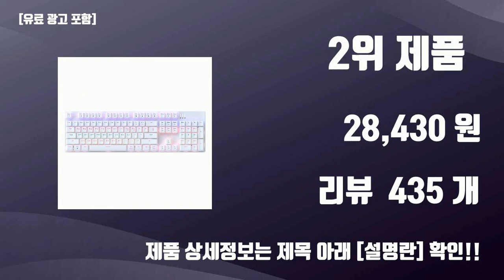게이밍적축키보드 TOP10 가성비템 강력추천!!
오늘 담아보는 핫템 게이밍적축키보드 TOP10 가성비템 강력추천!!

1위.  앱코 축교환 레인보우 무빙 LED 기계식 키보드 적축, 블랙, K560, 일반형  [30,150원]

2위.  홈플래닛 레인보우 LED 기계식 게이밍 키보드, AK10, 적축, 화이트  [28,430원]

3위.  COX CK01 교체축 사이드 RGB 게이밍 기계식 키보드, 네이비, CK01NV(적축), 일반형  [38,560원]

4위.  앱코 레트로 기계식 게이밍 키보드 적축 K517, 일반형, 레트로 베이지, K517 Retro  [42,600원]

5위.  COX 기계식 게이밍 키보드 갈축, 그레이 + 화이트, CK01 TKL, 텐키리스  [33,300원]

6위.  앱코 HACKER 축교환 측면 RGB 라이팅 이중사출 게이밍 기계식 키보드 적축, 블랙, K515, 일반형  [39,400원]

7위.  앱코 축교환 레인보우 무빙 LED 기계식 키보드 적축, 화이트, K560, 일반형  [30,570원]

8위.  COX 이색사출 사이드 RGB 기계식 키보드 적축, CK01PBT, 그레이 + 화이트, 일반형  [45,250원]

9위.  COX 기계식 게이밍 키보드 적축, 그레이 + 화이트, CK01 TKL, 텐키리스  [41,220원]

10위.  알텍랜싱 게이밍 기계식 유선키보드 적축, 실버, ALGK8614, 일반형  [32,150원]